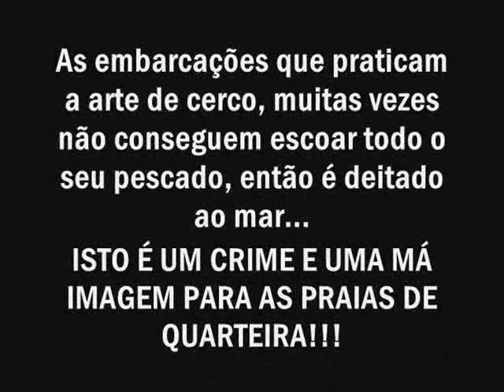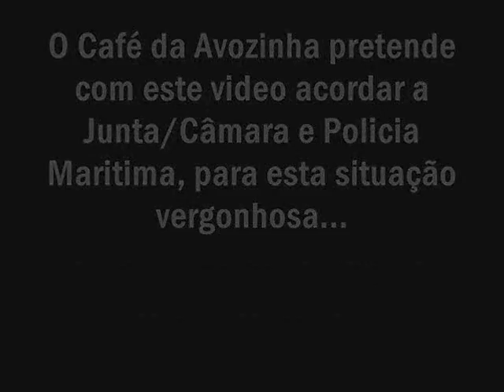Praia de Quarteira - 2007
Devido as descargas de peixe por parte das embarcações de arte de cerco, o peixe vem dar á praia. Nada de poluição, mas sim peixe em condições de ser consumido a vir dar a costa.